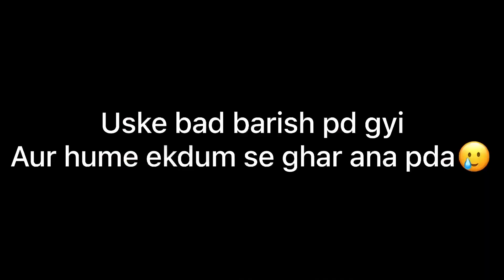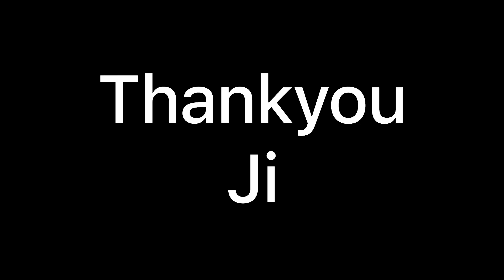Meeting My School Best Friend After 4 Years 🥰 || We are Dramebaaz Girls 😝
Meeting My School Best Friend After 4 Years
best friend forever
friends vlog
daily vlog
new vlog, viral vlog
friends meets video
desi video
friends fun video
fun video,funny video